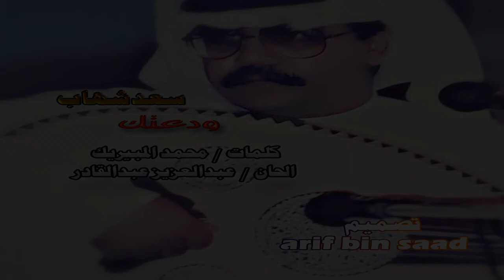سعد شهاب ــ ودعتك ــ نسخة اصلية